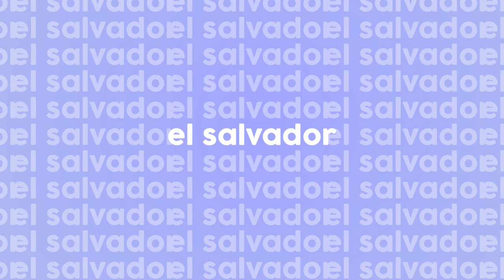🇲🇽🇸🇻 LA VIDA DE MIS AMIGAS COREANAS DE EL SALVADOR P2 | Ji Moon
Instagram de mis amigas: @soyheej @inesskim